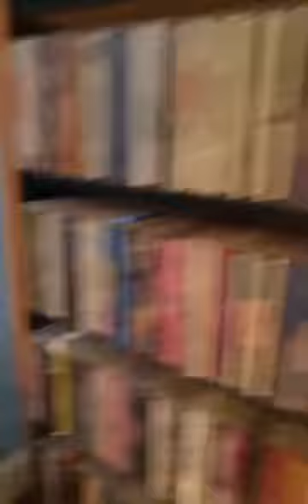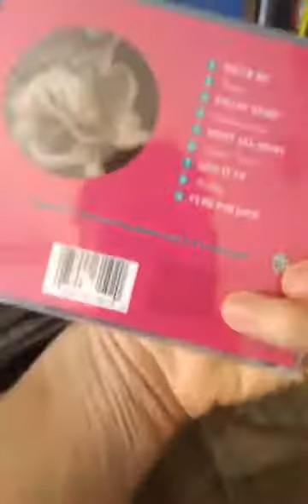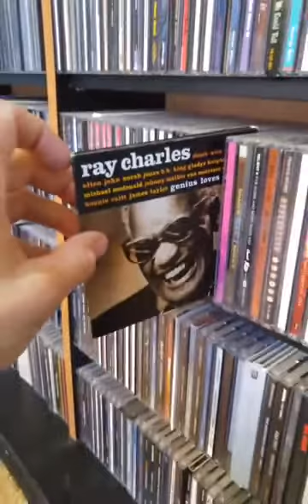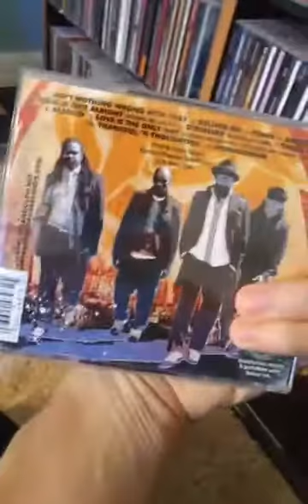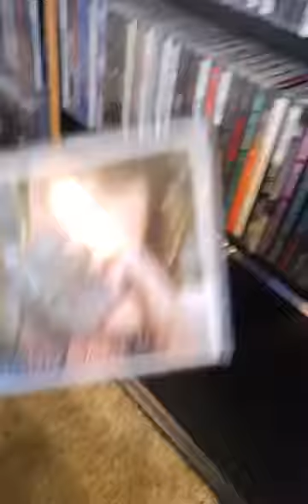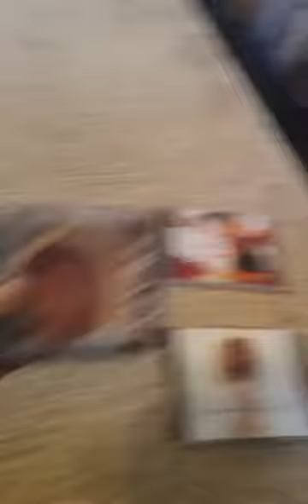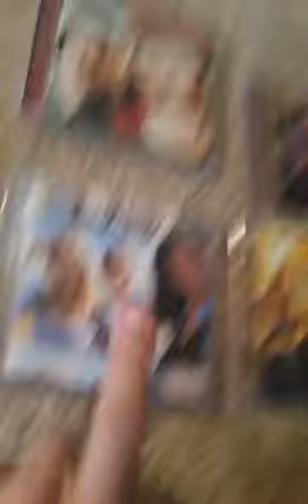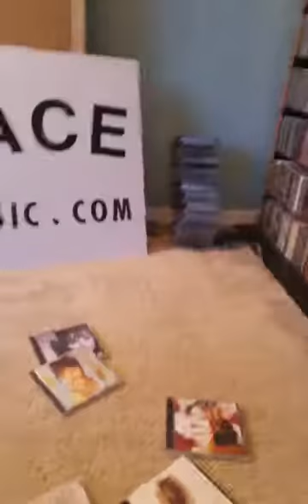My Music Collection part 7 of 25. From Phil Collins to Sleepless in Seattle